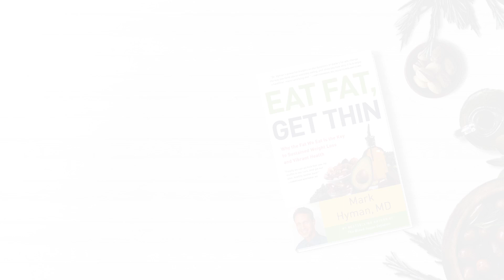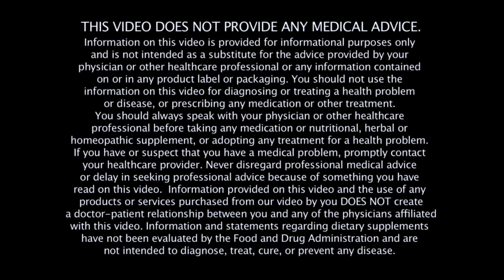Eat Fat, Get Thin Book Trailer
Separating FAT from fiction...